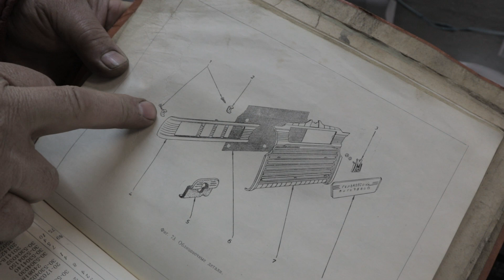Собираем ретро Победу. Отреставрировали легенду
У нас еще много различной техники и мы вам ее обязательно покажем!
будем делать для вас видео на постоянной основе!

Наша мастерская находится в городе Липецк